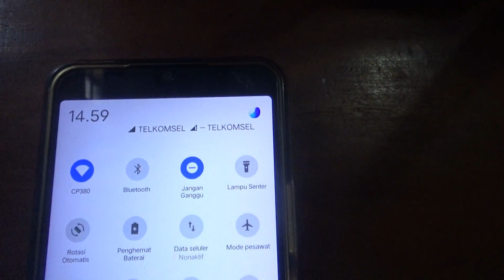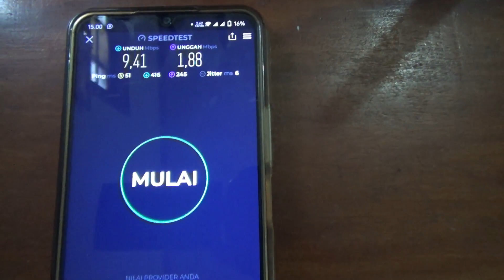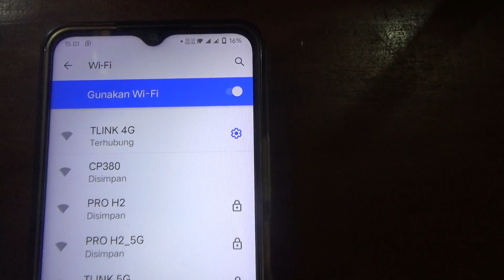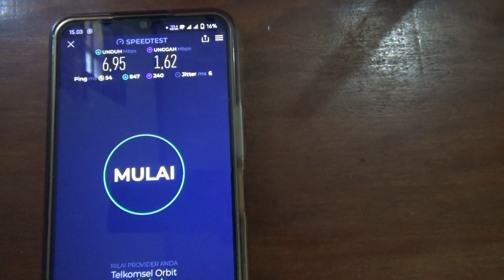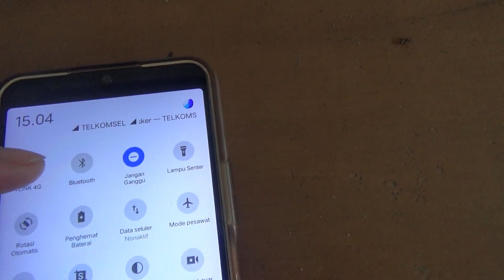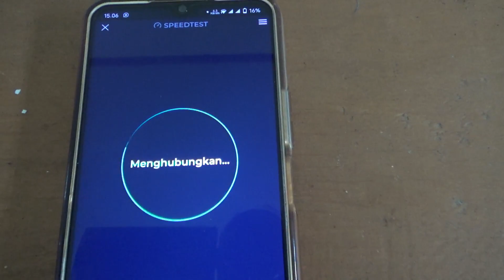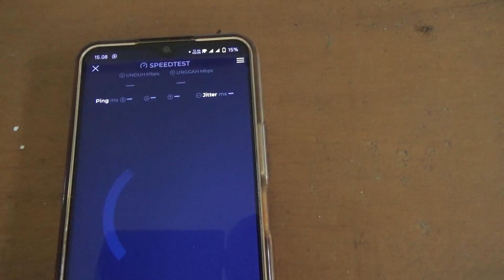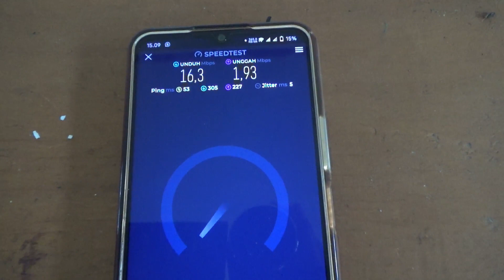Wifi Tembus Tembok-Totolink A950RG vs Hsairpo Cp380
Video Wifi Tembus Tembok-Totolink A950RG vs Hsairpo Cp380 dengan melewati 2 dinding tembok rumah
Referensi :
Wifi Tembus Tembok :

=Two_of_Us
1. Nimbus . 2. Emotional_Love_Theme. 3. Rainbow_Forest. 4.Island_Wave. 5. Waterfall 6. Boardwalk 6. Under_the_Wire 7. Terrier_Waltz 8. Timeless 9. Last_Train_to_Mars 10.Yiddish_Sadness 11. Take_Me_to_the_Depths. 12. Everything_Where_it_Needs_to_Be. 13. Take_Your_Time. 14. Momentou. 15,Fiesta